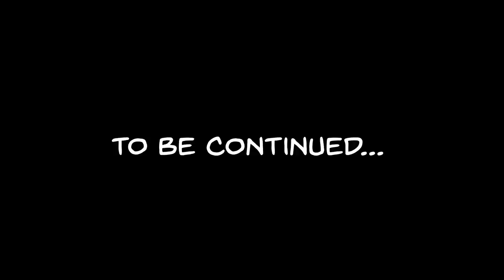Pesky - Keep Me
Pesky.

video by Joe Latham at Look Happy and Joel De'ath at Never Happy